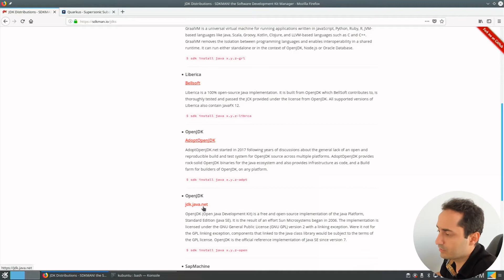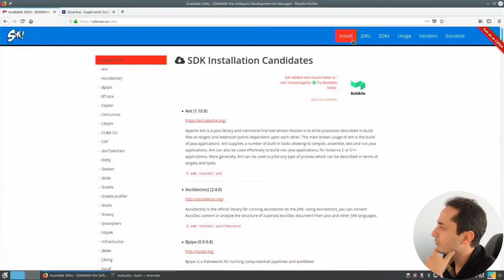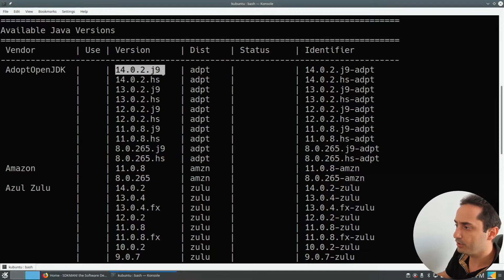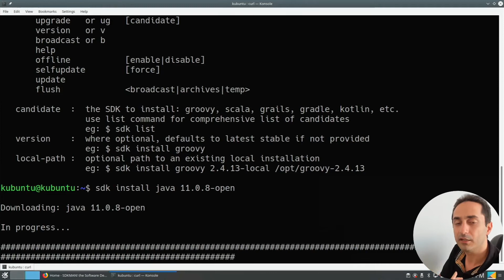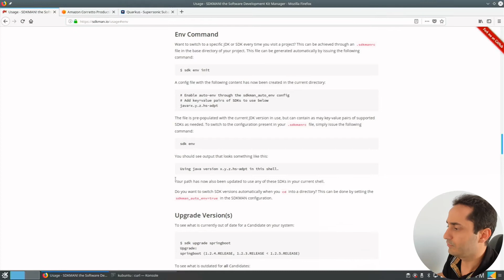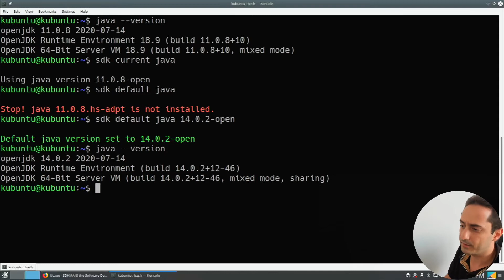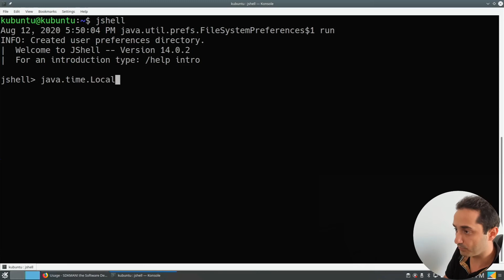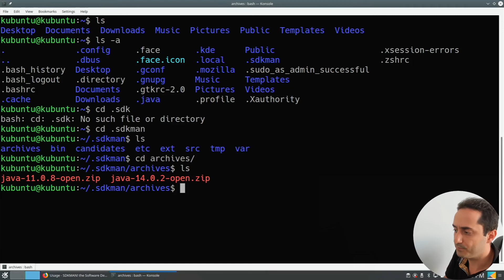نصب راحت JDK با SDKMAN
اول این ویدیو یه خرده راجع به خود کانال گفتم و بعد یه ابزاری را معرفی کردم به نام
sdkman
که برای این استفاده میشه که همزمان بشه
sdk و jdk
های مختلف را به راحتی مدیریت کرد. برای من که خیلی کاربردی بوده

00:00 - کمی توضیح درباره ی تغییرات کانال
02:21 - SDKMAN آشنایی با
04:32 - نصب ابزار و بررسی قابلیت ها
10:22 - SDK ها کجا ذخیره میشوند؟
12:00 - کمی راجع به برنامه های بعدی کانال

کارگردان تلویزیونی 😊 فرزانه حیدری
(فکر کردید پس چه شکلی ویدیو بین دسکتاپ و تصویر من حرکت میکنه)